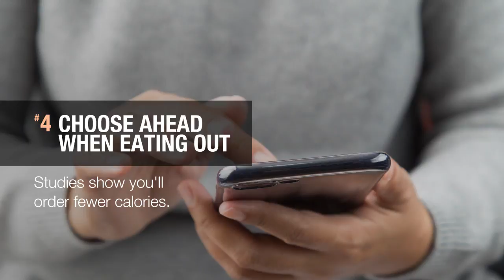5 easy-to-remember rules to jumpstart weight loss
What works better than willpower? Simple rules you can live with that will automatically guide you to smarter food choices. See what they are. Get more healthy living tips from the Mayo Clinic App